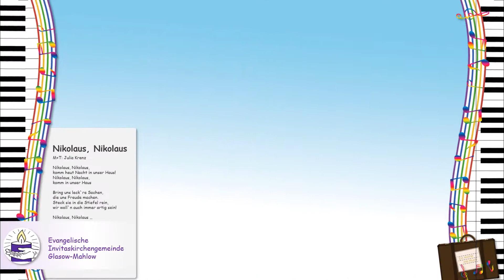Nikolaus, Nikolaus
Bald ist Nikolaustag, Zeit zum Stiefelputzen! Und danach können wir dann den Nikolaus mit unserem Lied rufen und ihn darum bitten, dass er uns leckere Sachen bringt.

Ich habe einen Koffer voll Musik für euch. Lasst uns gemeinsam schauen, was alles darin steckt.

Die Videos "Ein Koffer voll Musik" sind nicht perfekt. Sie sind so, als wenn ich plötzlich mit einem Koffer vor eurer Tür stehen würde, um mit euch gemeinsam Musik zu machen.

Klopf, klopf! Lasst ihr mich herein? Hallo, schön euch zu sehen! Singt mit, macht mit und habt Spaß!

Eure Julia

Evangelische Invitaskirchengemeinde Glasow-Mahlow